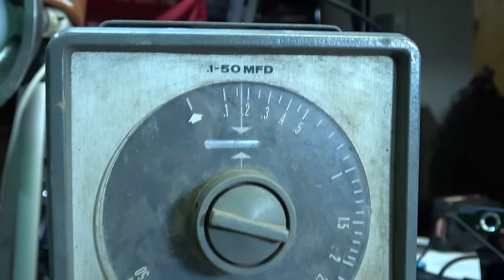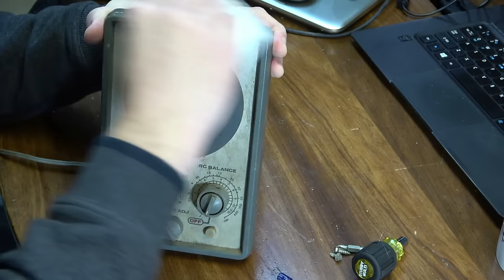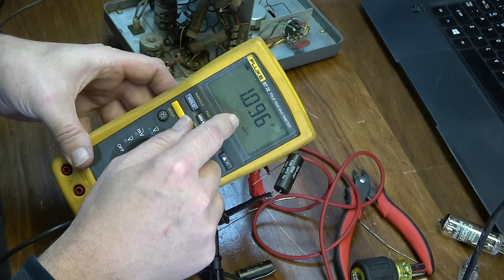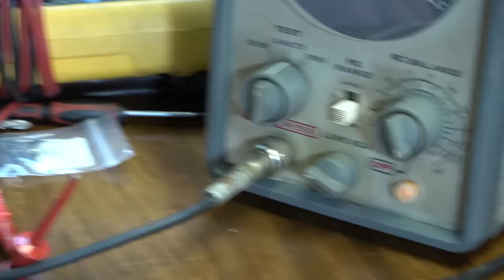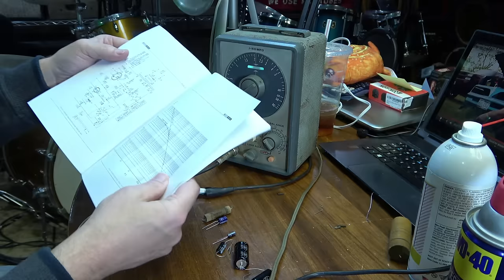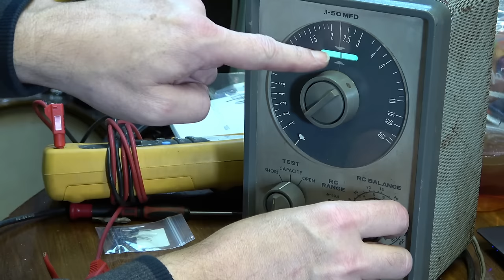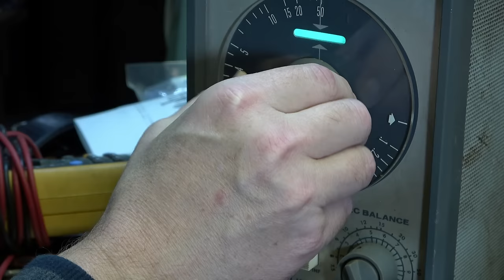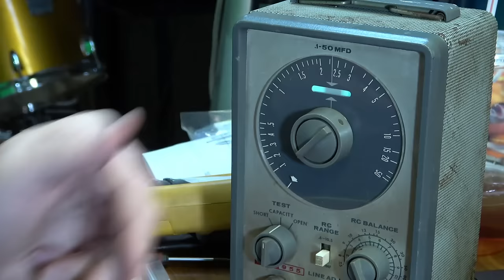1960s Eico 955 In-Circuit Capacitor Tester Restoration and Overview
In this video we'll service and test a vintage piece of lab test equipment. This is a late 1960s Eico 955 In circuit Capacitor Tester. It's in need of cleaning and overhaul, so we'll do the necessary repairs and in the end we'll show how it works.
*SHOW YOUR SUPPORT*
5: Purchase an ad! (Rate sheets available upon request at email above.)
6: Buy something from a sponsor and tell them I sent you.
7: Stand in the middle of the street naked screaming "LONG LIVE THE GUITOLOGIST!" Then when the cops arrive, tell them about my channel.

-Mustool Handheld Oscilloscope
-Acetool Digital Calipers
-Stripmaster Wire Strippers
-Miller Wire Strippers
-Hakko 20-30 Gauge Strippers
-Hakko 10-20 gauge Strippers
-Esgofo XHP90 Flashlight
-IET Labs Capacitor Box
-EISCO Resistance Box
-Engineer SS-02 Solder Sucker
-Wiha Screwdrivers
-5A Variac
-Jameco Isolation Transformer
-Fluke 87 Multi-Meter
-Solder Rework Station
♠RECORDING
-Sony AX53 Camcorder
-Canon HF M500 Camcorder
-Shure 565
-Audio Technica AT4040 Condenser
-Shure Beta 87A
-EV 635A Omnidirectional Dynamic Mic
-sE Electronics VR1 Ribbon Mic
-Tonor Q9 USB Condenser
♠RECOMMENDED BOOKS